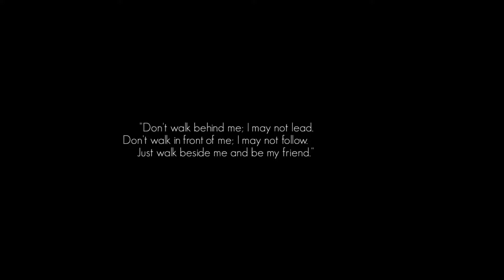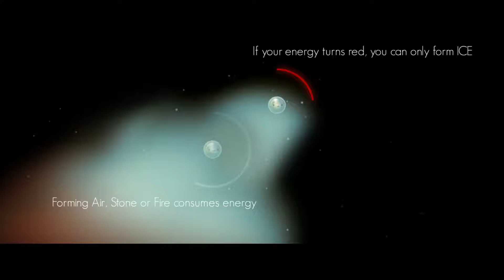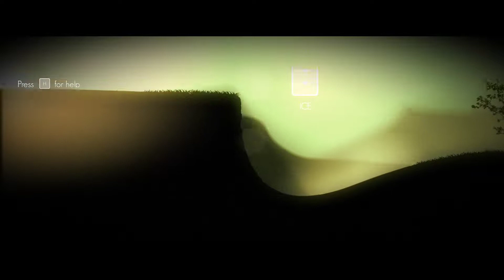Element4l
Yep, a dud.
Kind of neat but relying 100% on slopes and only moving by changing your consistency or by fluffing about like Kirby when he swallowed air isn't that great.

It was mildly entertaining but then I got to the impossible slope that I couldn't get past no matter what.
Seems to be a bug and you can only get past it with the moment you have the first time you get there after sliding down the large slope beforehand because with the moment I could get, with or without transforming I was unable to get anywhere.

Fluffing about didn't work either cause it got nerfed for this part and I was only able to use it at a rate that didn't even let me keep my height, let alone gain any.